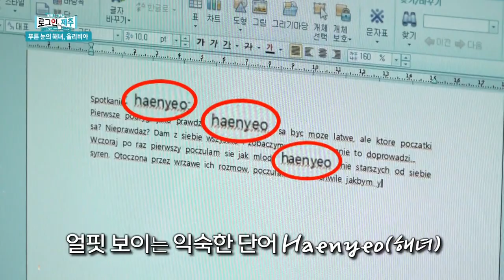드넓은 바다를 맨몸으로 누비는 해녀에 반해 해녀 지망생이 되다! 푸른 눈의 해녀 올리비아 [로그인 제주] | 230707 방송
제주를 사랑하고 해녀의 매력에 푸욱 빠진!
한국인보다 더 한국인스러운 올리비아씨를 소개합니다.
올리비아씨의 첫 번째 직업은 바로 작가인데요.
푸른 바다를 맨몸으로 자유롭게 누비는 해녀를 보고 홀딱 반해 멋진 해녀들의 문화를
폴란드를 비롯한 전 세계에 알리고 싶다고 합니다.
해녀 지망생, 올리비아씨의 이야기를 들어볼까요?